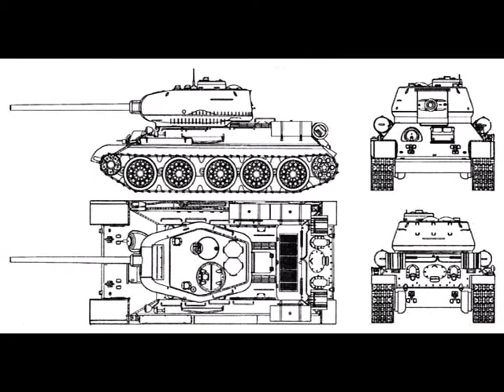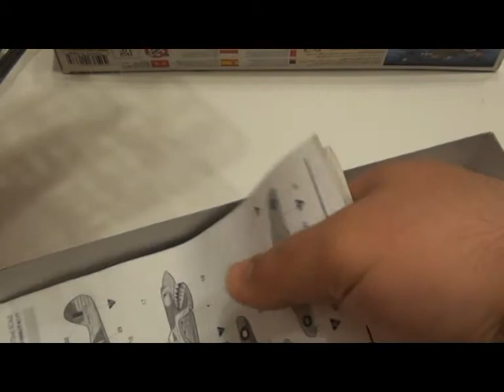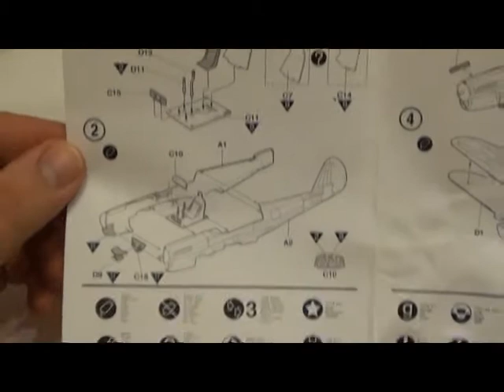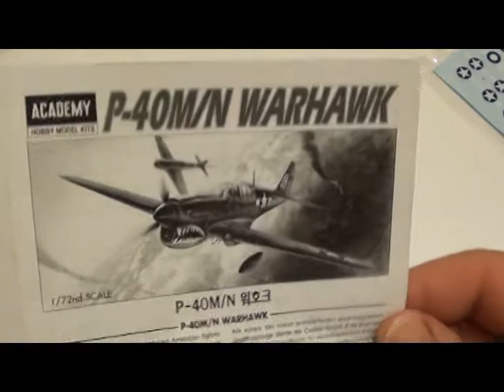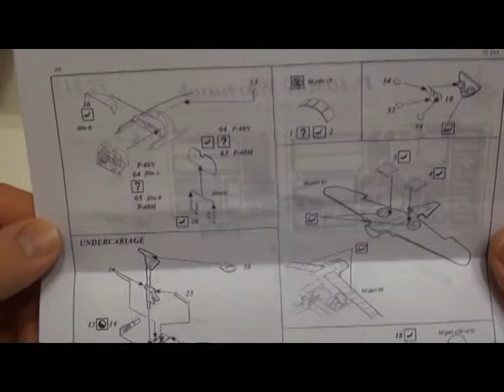p 40 warhawk Academy 1:72